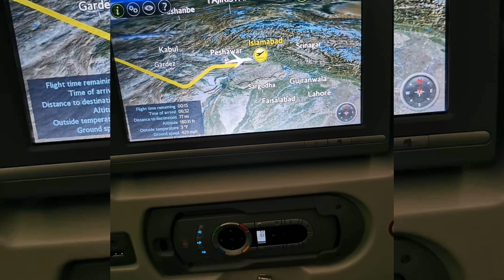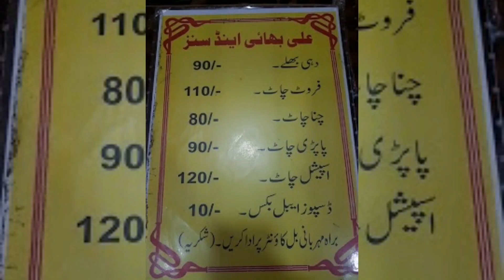My Journey To Pakistan !! | Hafsa Lifestyle in Germany